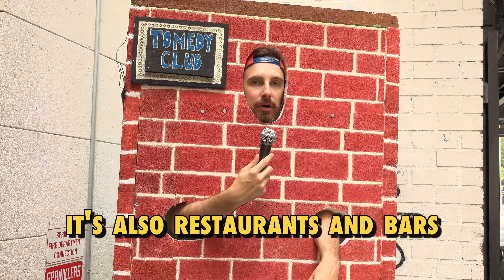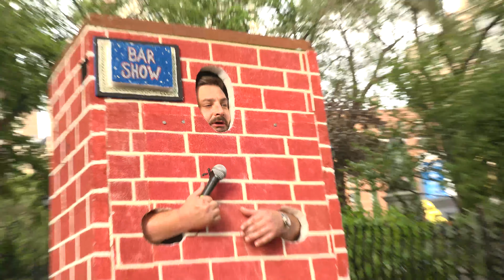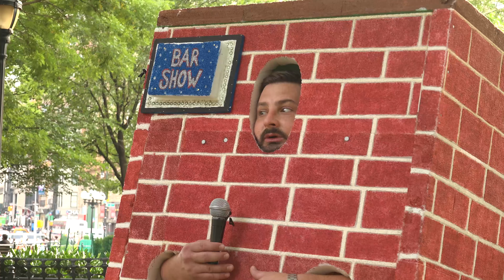TOMEDY CLUB PRESENTS: BAR SHOW | H. Foley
Starting today restaurants in NYC are able to open inside at 25 percent capacity, but bars much like comedy clubs are still closed. This is the story of one such bar. Starring H Foley and featuring Lindsay Theisen.

Created/Directed by Tom Cassidy. Shot by Sarah Natoli and Zohra Zaka. Audio by Trevor Collins. Edited by The Homeless Pimp.